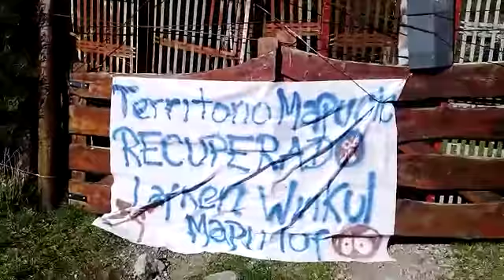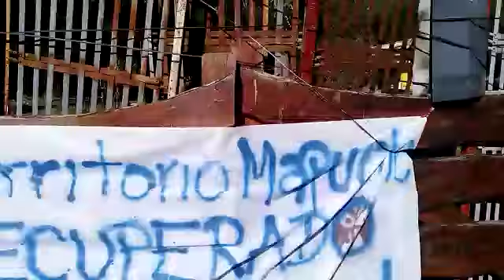Estado del edificio del Obispado de San Isidro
Diario El Cordillerano